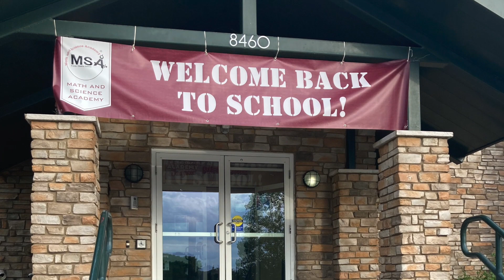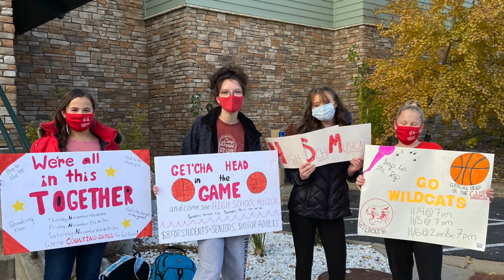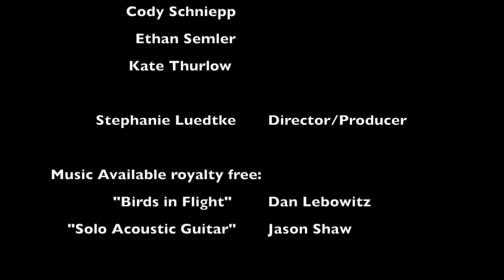Math and Science Academy 2022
The Math & Science Academy (MSA) is an innovative charter school that is located in the City Center neighborhood of Woodbury, Minnesota. MSA is a tuition-free public school that serves students in grades six through twelve. It has a tradition of offering intense math and science experiences with the added distinction of providing creative and challenging opportunities in arts and humanities.